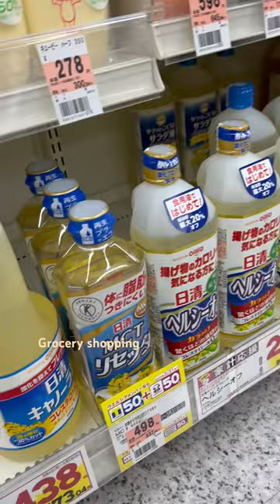Daily essential shopping 🛒 || vlog|| japan grocery store || 買い物